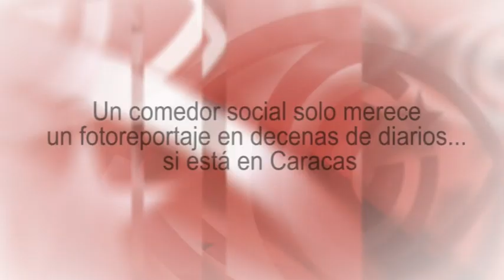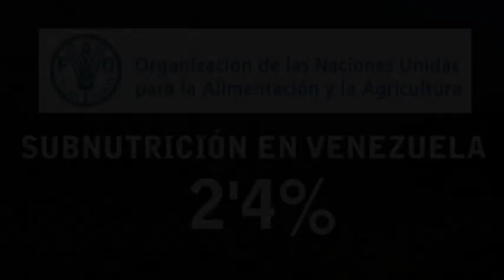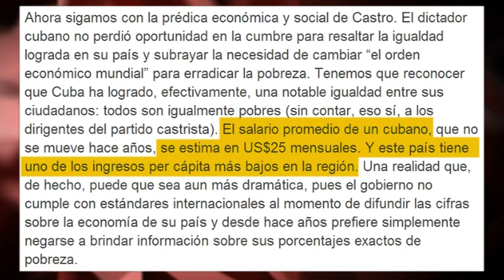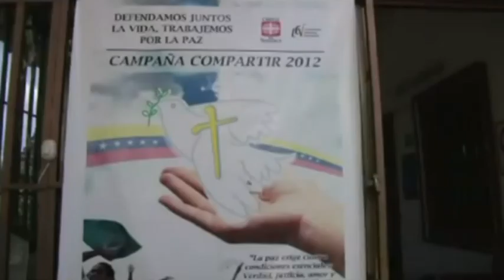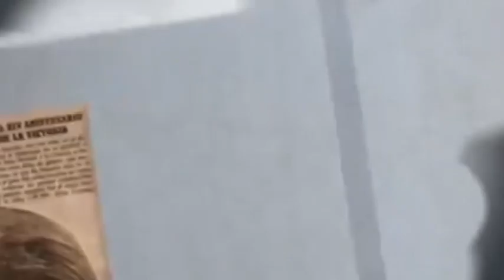Un comedor social solo merece un fotorreportaje en decenas de diarios... si está en Caracas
Vemos una instantánea tomada en un comedor social. Podría corresponder casi a cualquier gran ciudad del mundo: a Nueva York, a Lima, a Madrid o a Bogotá, por ejemplo. Pero si ha sido publicada en decenas de periódicos de América Latina y Europa, en un fotorreportaje de casi 30 imágenes, solo puede corresponder a un lugar sumamente importante para la línea editorial de dichos medios: Caracas, capital de Venezuela. Es un trabajo de la agencia Reuters, presentado en la mayoría de medios con el título "Los rostros del hambre en Venezuela". Otros diarios, como El Comercio de Perú, han preferido dejar a sus lectores aún más claro el mensaje político: "Hambre en Venezuela: Los rostros de la debacle del socialismo". Edición: Esther Jávega.